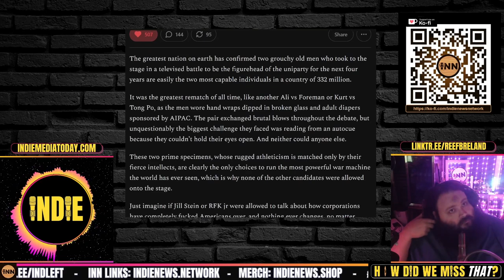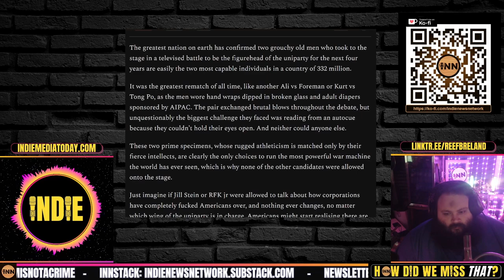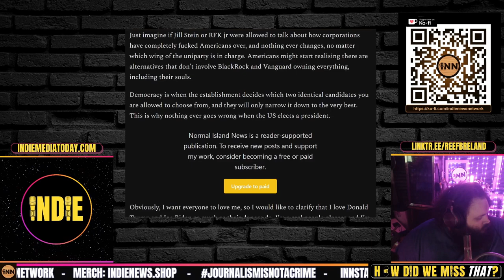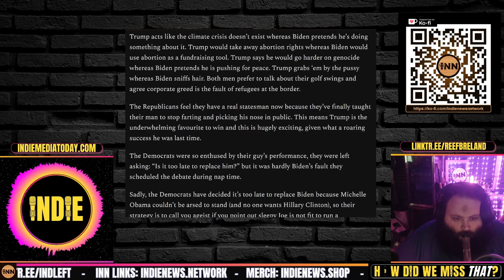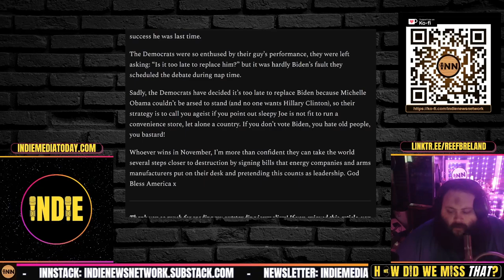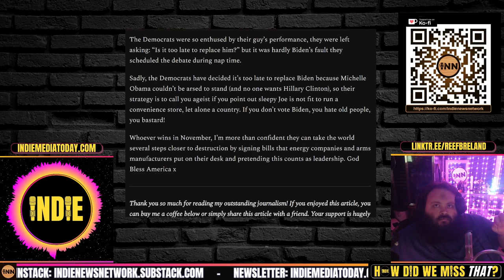Joe Biden and Donald Trump Are Obviously America's Best and Brightest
Americans confirm Joe Biden and Donald Trump are the very best they've got: Laura K, Normal Island News

Credits:
⭐ Thumbnails & Outro: Bigmadcrab & Indie Left
⭐ Intro: Joe @STFUshitlib3 & Indie Left
⭐ Outro Music: Redpilled by Jesse Jett & The Awakening by Patrick Patrikios